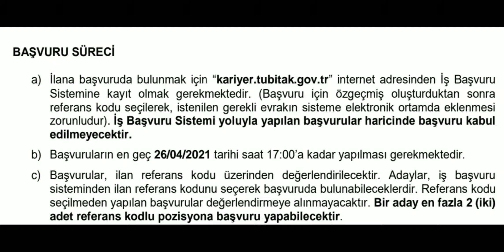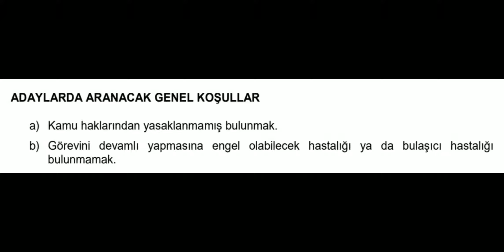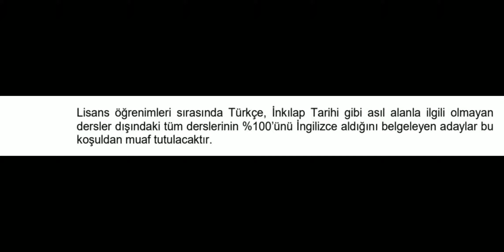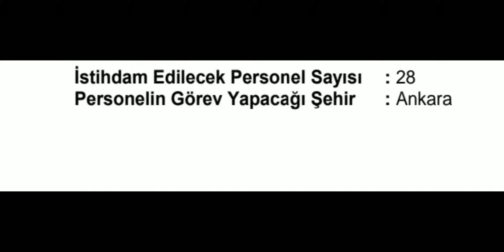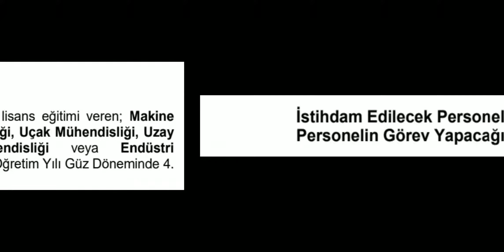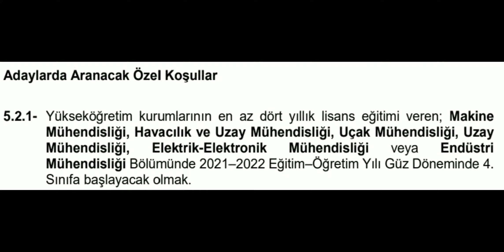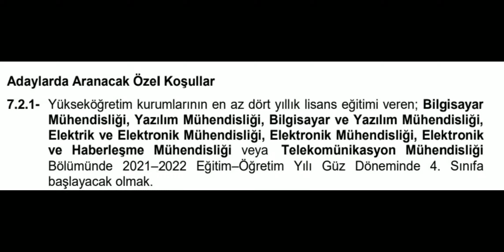TÜBİTAK / SAGE 58 Araştırma Geliştirme Uzmanı Alıyor...